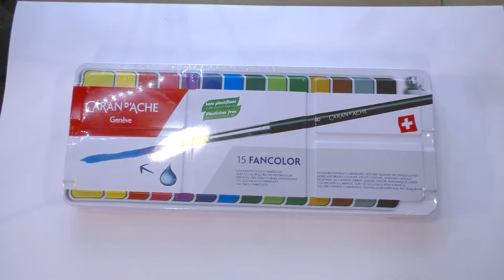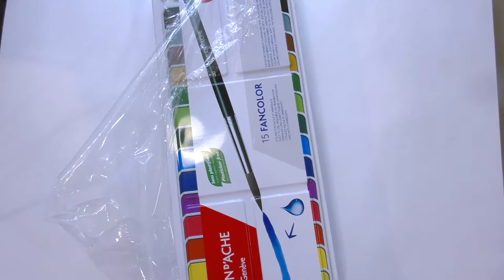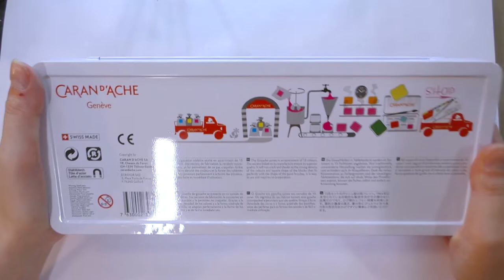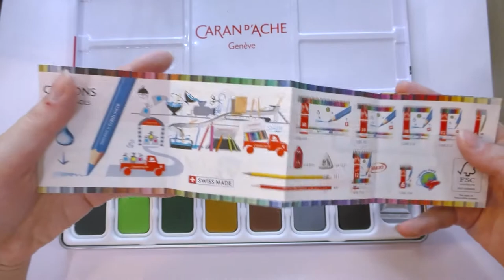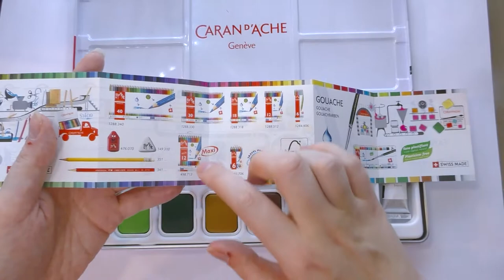Gouache or Tempera? Caran D'Ache Fancolor Unbox and Swatch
Hey artnerds!  Today we're investigating another dried-in-pan gouache product, also from Caran D'Ache, the Caran D'Ache Fancolor set!  Are these gouache, or are they tempera, and in a dried format, what's the difference?  And how do these differ from Caran d'Ache's Studio Gouache palette, more commonly available in the US.

Chapters:
Introduction and Unboxing: 0:01
Reviewing available information: 3:52
Difference Between Gouache, Tempera Gouache, Tempera, and Watercolor: 5:46
Swatching: 9:23
Colors in this Set: 13:13
Comparative Swatching: 14:50
Comparative Opacity Testing: 17:15
Comparative Gradiated Wash: 19:35
Reviewing our Swatches: 21:28
Discussing Color Mixing: 22:51
Opaque Watercolor Plug: 28:01
Field Test
Sketch: 28:13
Background Wash: 29:13
Color Lifting: 30:47
Loosely Adding Undertones: 31:30
Adding in Greens: 32:48
Spritzing for Movement: 33:48
Adding Shadows: 34:49
Painting in the Flowers: 37:00
Verdict on Fancolor Tempera/Gouache: 45:19
Inking: 48:46
Switching Illustration (still Fancolor, just on different paper: 53:52

Show Notes:

Fancolor

I thought these were tempera pans, but it seems like they're gouache.  How do these differ from Gouache Studio?

Also refers to watercolor pencils, waterbased markers with bullet nibs- all aimed at kids

High colour density, and unbeatable creamy texture, ensuring immediate ease of use. Plasticizer-free formula. Does not crack.
Contents : 14 colour tablets, 1 tube of white, 1 paintbrush
Applications : Recommended for budding artists, unlimited colour mixes.

Technical description :

Type : Water-based paint with a natural binder and no plasticizer, water-soluble
High pigment concentration, luminous colours, good light resistance, economical to use.
Practical, ecological metal box
Complies with CE EN71
Warning. Not suitable for children under 3 years. Small parts
Techniques : opaque and transparent painting on paper or cardboard, easy to mix, water-soluble.

Where to buy in the US:
Amazon $27.61

Studio Gouache, Amazon $33.80

Both include brushes, Fancolor is ONLY available in a 15 color set

Colors in set, based on best guess:
Lemon Yellow
Yellow
Vermillion or Scarlet Red
Carmine
Hot Pink/Opera Pink
Ultramarine
Pthalo Blue (green shade)
Viridian
Leaf Green
Hooker's Green
Yellow Ochre
Burnt Sienna
Gray
Black

Ok so what's the difference between gouache, tempera gouache, and tempera?

Gouache: opaque watercolor of the type used in gouache painting. Watercolor and gouache both consist of the same basic ingredients: a natural or synthetic pigment, gum arabic binder, and preservatives. The major difference between the two paints is that the particles of pigment in gouache are larger and the ratio of pigment to binder is higher. Most gouaches also have chalk added to the formula to further increase opacity. Like watercolors, gouache is available in tubes, pans and pots and can last for years when stored properly.
Binder: Usually Gum Arabic

Tempera: Tempera is pigment (powdered color) mixed with glue, egg (traditional) or milk. It is most often used for children's art because of its economy, easy soap and water clean up and low toxicity. Gouache is water soluble opaque paint.
dries to a water resistant film

Binder Usually Egg or Milk

The White Frame
The White
The Black Kitty
The Black Frame
The Black
The Great Madeja
Juglar Street
The Little Broth